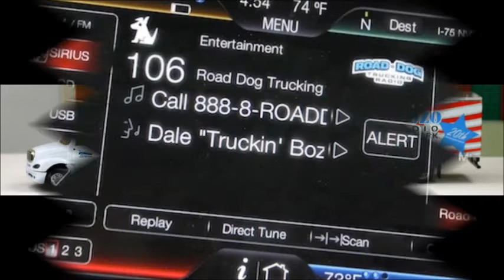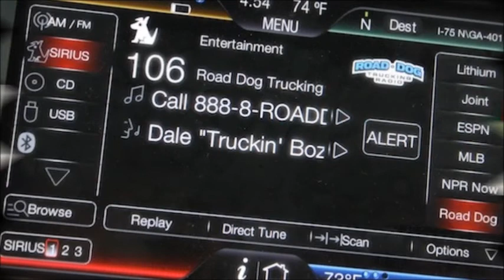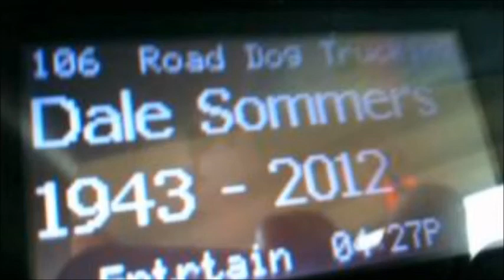The Trucking Bozo